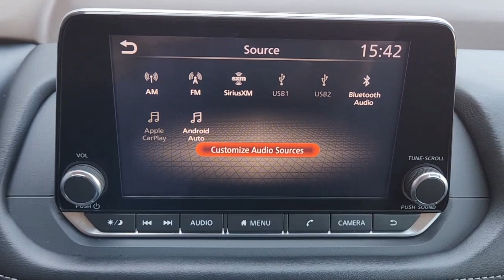2021 Nissan Rogue Bedford, Grapevine, Arlington, Dallas, Irving N27483A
Gun Metallic Used 2021 Nissan Rogue S available in 310 Airport Freeway, Bedford, Texas at Grubbs Nissan. Servicing the Bedford, Grapevine, Arlington, Dallas, Irving, TX area.

Grubbs Nissan
310 Airport Freeway

CARFAX One-Owner.brbrbrGrubbs Nissan of Bedford Texas is proud to present you with this 2021 Nissan Rogue S that is loaded with the following Factory Options:Rogue S 4D Sport Utility 2.5L I4 DOHC 16V CVT with Xtronic FWD Gun Metallic Charcoal Cloth 17 Aluminum Alloy Wheels 4 Speakers 4-Wheel Disc Brakes 5.604 Axle Ratio ABS brakes Air Conditioning Alloy wheels AM/FM Radio AM/FM radio Auto High-beam Headlights Blind Spot Warning Brake assist Bumpers: body-color Cloth Seat Trim Delay-off headlights Driver door bin Driver vanity mirror Dual front impact airbags Dual front side impact airbags Electronic Stability Control Four wheel independent suspension Front anti-roll bar Front Bucket Seats Front Center Armrest Front reading lights Fully automatic headlights Illuminated entry Knee airbag Low tire pressure warning NissanConnect featuring Apple CarPlay and Android Auto Occupant sensing airbag Outside temperature display Overhead airbag Overhead console Panic alarm Passenger door bin Passenger vanity mirror Power door mirrors Power steering Power windows Radio data system Rear anti-roll bar Rear Parking Sensors Rear seat center armrest Rear side impact airbag Rear window defroster Rear window wiper Remote keyless entry Speed control Speed-Sensitive Wipers Split folding rear seat Spoiler Steering wheel mounted audio controls Tachometer Telescoping steering wheel Tilt steering wheel Traction control Trip computer and Variably intermittent wipers.brGrubbs Nissan is a Dallas Fort Worth Used Car Superstore located in the Mid-Cities region of North Texas.brLuxury Vehicles 4WD / 4X4 Jeeps & SUVs Sports Cars Certified Vehicles & NEW Nissans.brIf you do not see what you are looking for. Please contact our acquisition specialist and we will find the ride of your dreams..